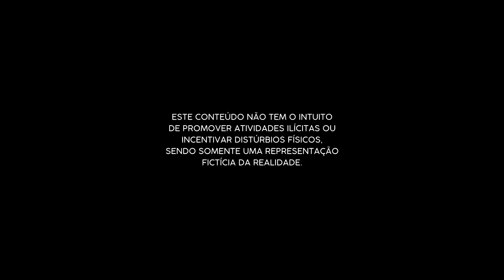COMBUSTÍVEL ADRENALINA 💋 Ep. 15 Linda Cidade Mentirosa | Série The Sims 4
Temos muitos babados correndo soltos tanto com os membros da polícia quanto com a nossa high society! É possível que várias bombas estejam prestes a estourar?!

💋 Siga a nossa Sentinela no Instagram para as notícias quentissimas dessa Linda Cidade Mentirosa

😍 E AÍ, BRASIL! Sejam bem vindos ao meu canal! Meu nome é Rebeca e eu tô muito feliz que você apareceu! :)
Aqui nesse canal a gente joga The Sims 4 juntos e se diverte com as gameplays, construções e todos os outros babados que rolam por aqui! Sinta-se à vontade pra comentar, bora conversar!!

💜 QUER FAZER DOWNLOAD DO MEU CONTEÚDO NA GALERIA?
ID Origin: @simmerbex

💜 DOWNLOADS & MEUS CPs:
Veja todos os conteúdos personalizados que eu baixo no meu Tumblr!

💜 EQUIPAMENTOS & SERVIÇOS QUE EU USO:
○ Ring Light
○ Onde acho músicas?